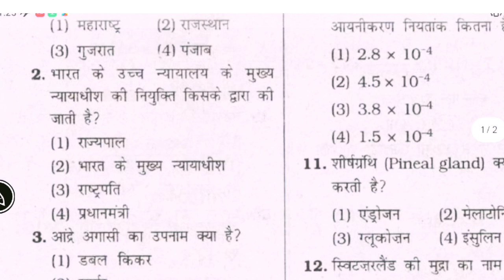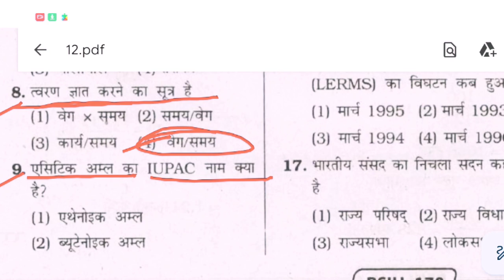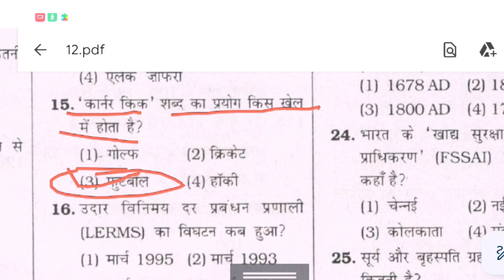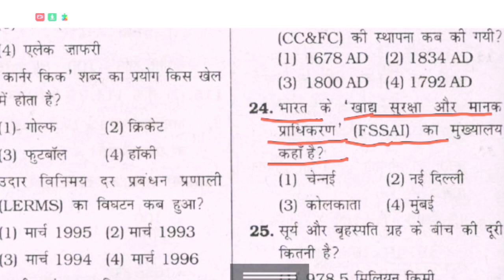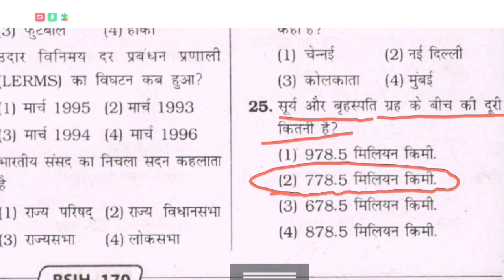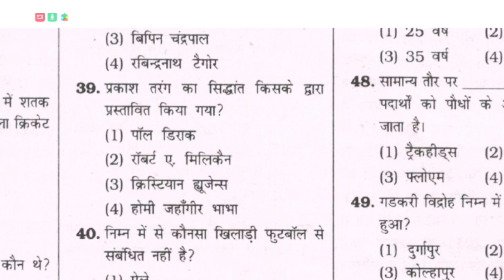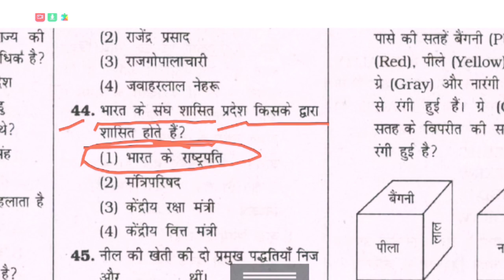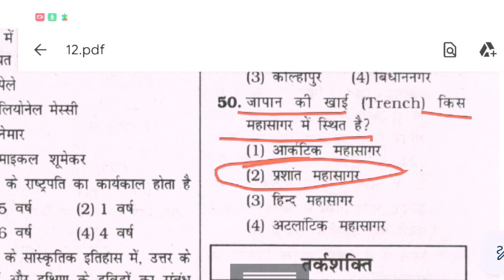SET-12 || RPF SI SOLVED QUESTION PAPER 2019 || 3RD SHIFT 10.01.2019